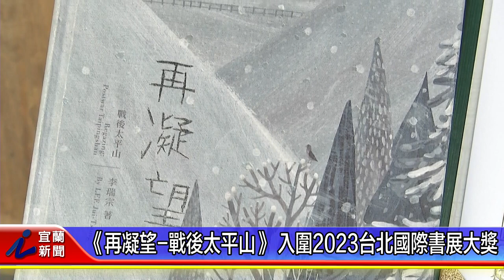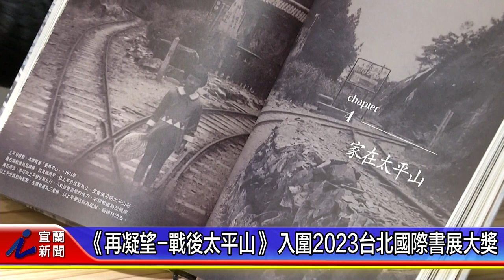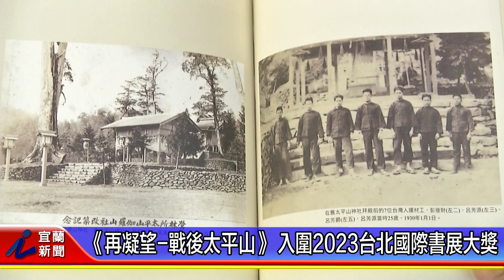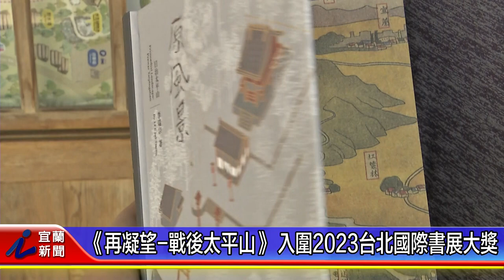《再凝望 戰後太平山》 入圍2023台北國際書展大獎